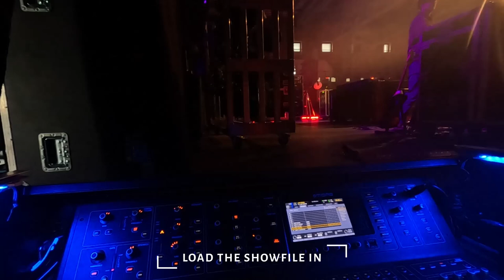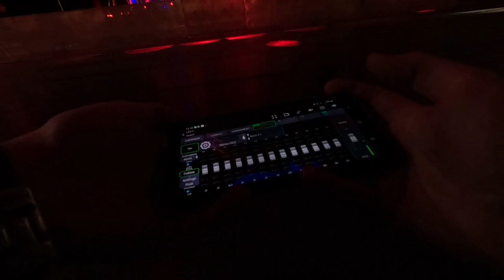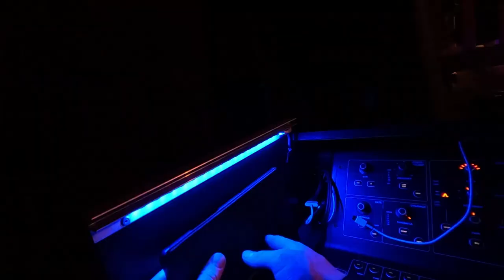FOH Engineer getting a touring band ready for show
I will guide you through my building process as an FOH audio engineer with a touring band. I'll take you from the moment you unload the truck to the end of the sound check. In between I explain what I do and why.

During this gig, our FOH is not in the middle of the room in front of the stage, but at the side of the stage. To do a good sound check, I use my iPad to operate the audio console remotely.

In one of the next videos I'll take you through mixing a show with a touring band.

Information:
Location: Wognum - Netherlands
Band: The Band Melrose
Audio console: Midas M32
Camera: GoPro Hero 12

Facebook: Joëy van den Berg